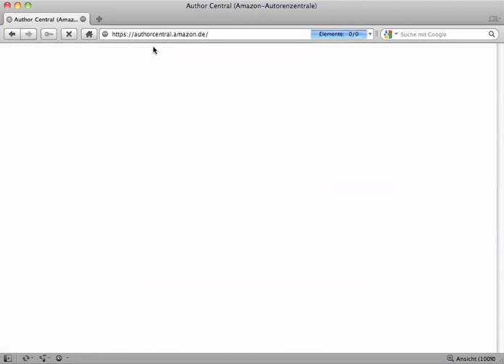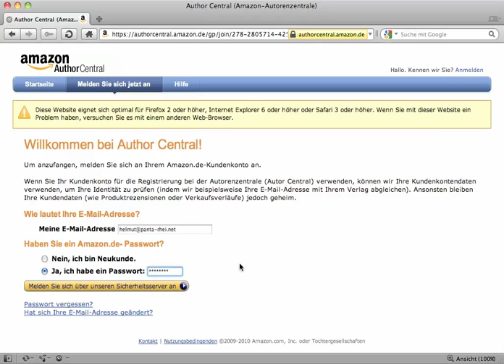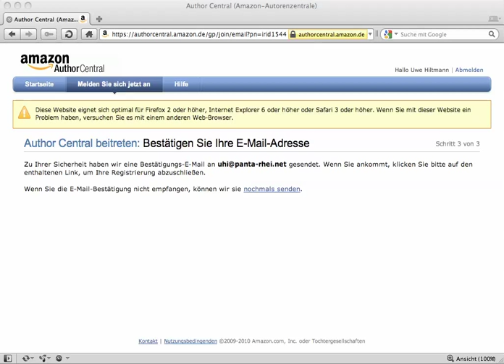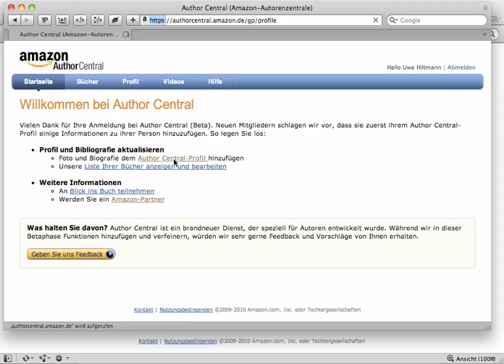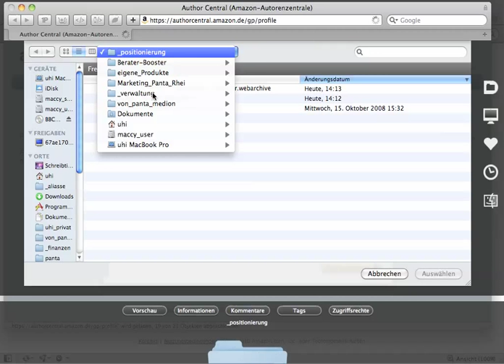Autorenseite bei Amazon anlegen 1/2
- So können Sie als Autor eine Autorenseite bei Amazon anlegen. Damit haben Sie als Autor die Möglichkeit, weitere Informationen über sich für Ihre Leser bereitzustellen und z. B. auf Ihren Blog oder Ihre Website hinzuweisen. Auch können Sie Videos veröffentlichen.
In der US-Variante gibt es noch mehr Möglichkeiten, dort kann man z. B. einen RSS-Feed seines Blogs direkt einbinden (mit direkter Verlinkung AUS einer Amazon.com-Seite heraus - juchuh, jubelt da der PageRank der verlinkten Seite).
In weiteren Videos werde ich Ihnen dann zeigen, wie Sie innerhalb von nur einer(!) Stunde ein eigenes Buch erstellen und wie Sie innerhalb dieser Zeit bei Amazon als Autor gelistet werden können.